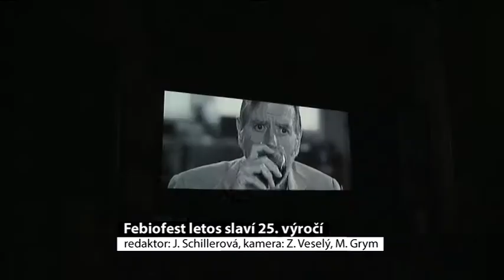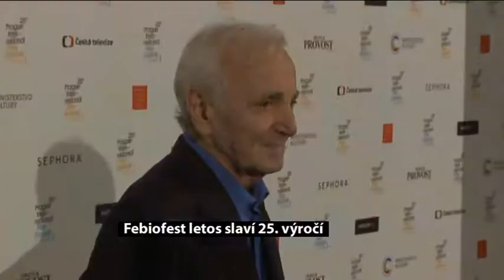Febiofest filmový festival